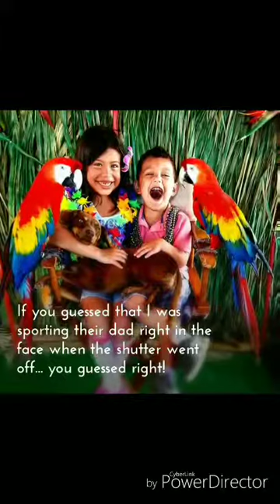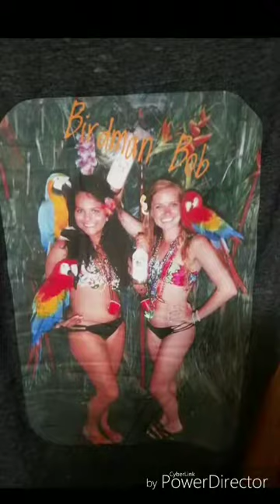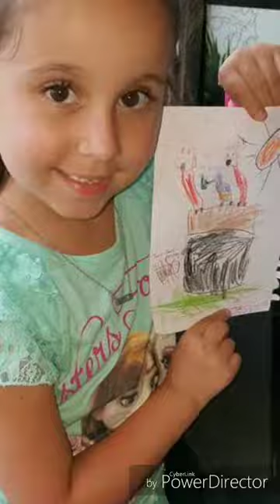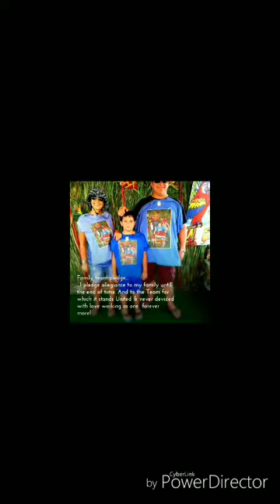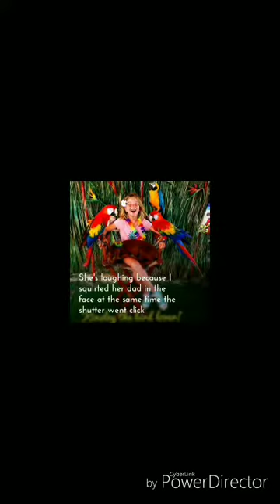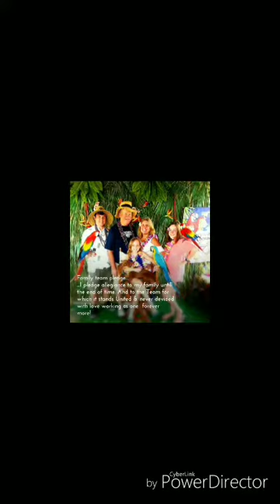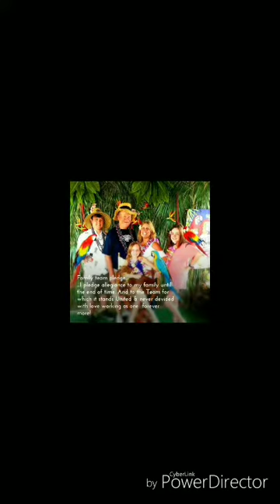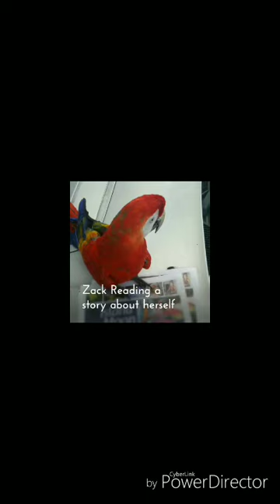August 23, 2017